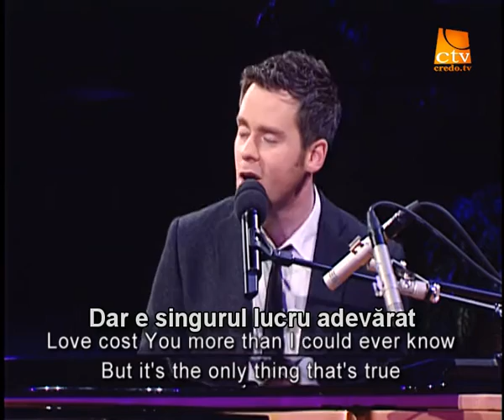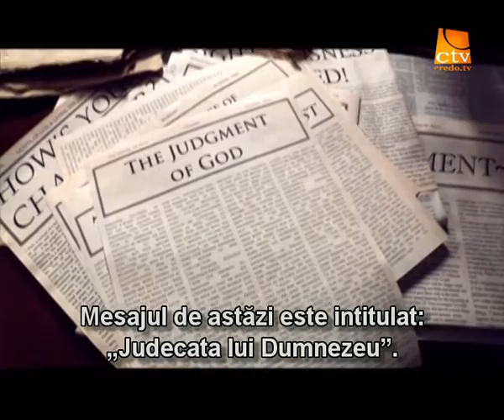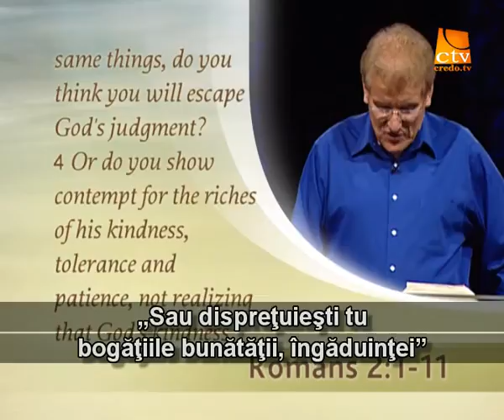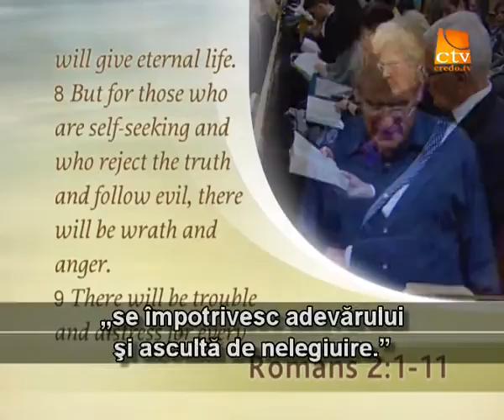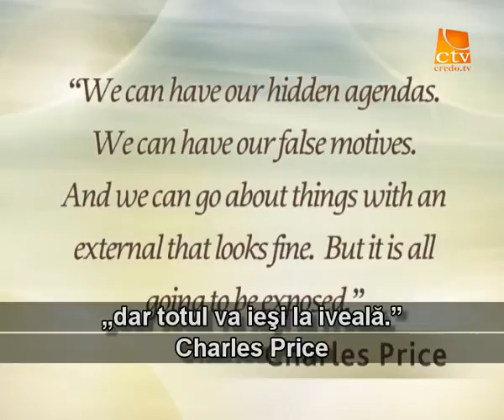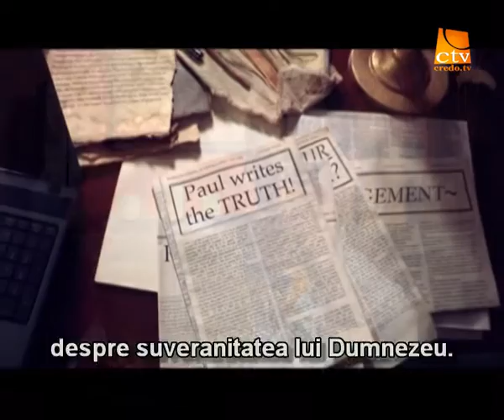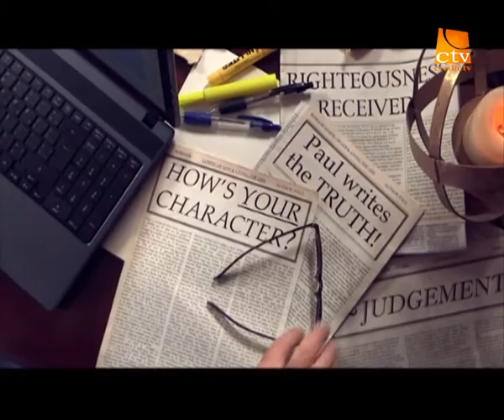048. Adevarul Viu - Romani (3) - Judecata lui Dumnezeu